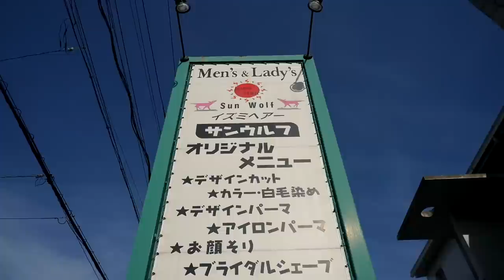[Japanese 3-D ASMR] Izumi Sun Wolf Barber: Shampoo, Shave, Ear-cleaning, Massage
Welcome to Japan! Welcome to my video! I am wearing binaural microphones to record the best sound. These are not merely earbuds.
If you need Wifi in Japan or wherever you travel, try Global Wifi or Ninja Wifi.

Thank you to IZUMI SUN WOLF.
Address:4-1 Kitatoyamairuka Shinden Komaki-shi, Aichi-ken 485-0022
住所：愛知県小牧市北外山入鹿新田4-1
We take reservations. Reservations are prioritized.
駐車場：３台　(Parking space for 3 cars)

2. Click on the far right GET YOURS button
2250 Kalakaua Ave, Honolulu, HI 96815, USA

More ASMR barber videos!

1FqxQiLdGLPKk68rMSQZgxWMiyB6poLM9T